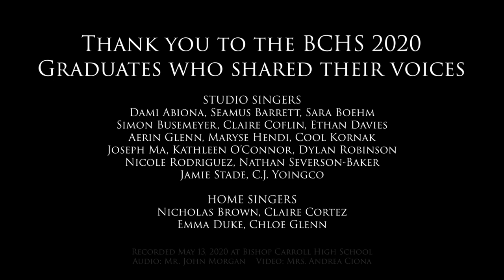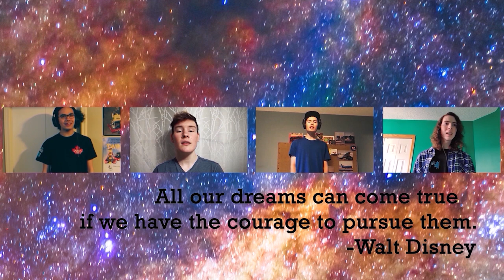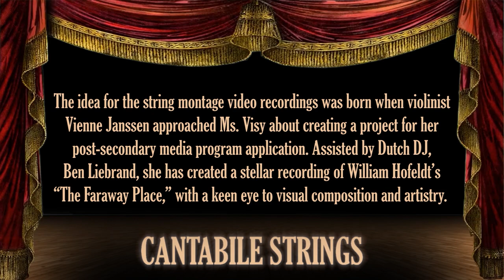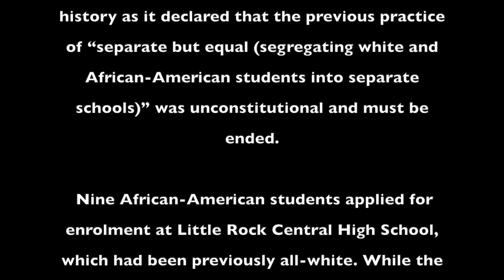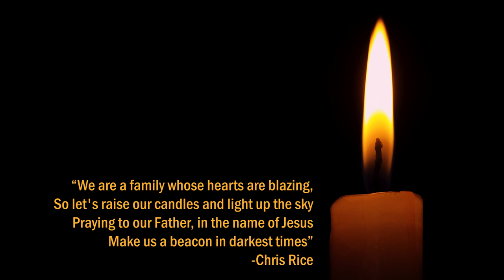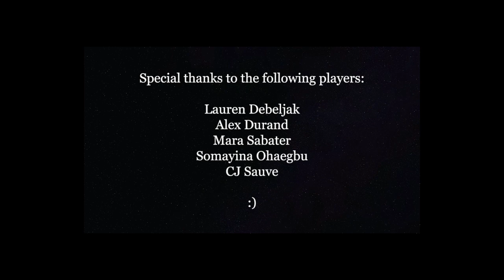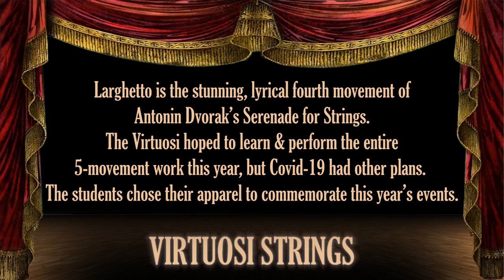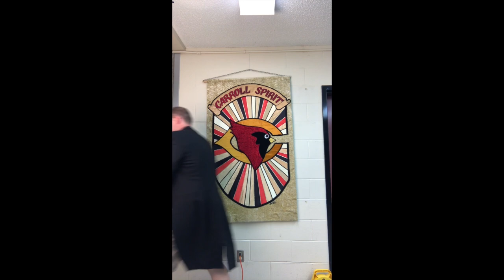Bishop Carroll High School Year End Virtual Concert 2020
Bishop Carroll High School, Calgary, Alberta, a self-directed school, is known for its outstanding music program.  Traditionally, our year end concert is held at the Bella concert hall.  This year, due to the Covid-19 pandemic, school moved online, and so did our year end concert.
We hope you enjoy the musical offerings of our students.

0:00 Introduction
2:02 O Canada: Choir
3:58 Opening Prayer
4:46 Viva La Vida: Strings
8:02 Principal’s Address
8:44 Star Wars: Band
14:58 A Million Dreams: Choir
19:40 Beach Spring: Strings
22:54 Music Society President
24:00 Brass and Percussion Ensembles: Band
31:35 Faraway Place: Strings
35:23 Director Emeritus
36:40 Shenandoah: Choir
40:02 Music Assistant
40:32 The Nine: Band
50:32 Thank You from BCMS Scholarship Winners
53:34 Go Light Your World: Choir
56:48 Abandoned Funhouse: Strings
59:24 Woodwind Ensembles: Band
1:05:55 Student Music Council
1:07:52 Hold Fast to Dreams: Choir
1:12:49 Music Parent Executive
1:13:49 Larghetto from Serenade: Strings
1:20:18 Thank You from District Scholarship Winners
1:22:22 We All Miss School Finale

*This performance is being shared for the parents and students at Bishop Carroll High School.  Do not reproduce or use any portion of this video without permission.